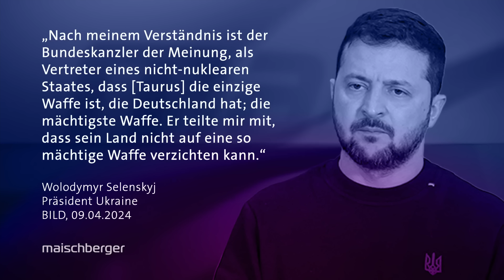Marie-Agnes Strack-Zimmermann & Gregor Gysi über Gaza, Ukraine und Waffenlieferungen | maischberger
Sollte Deutschland im Hinblick auf den Krieg im Gazastreifen keine Waffen mehr an Israel liefern? Braucht es einen sofortigen Waffenstillstand? Und wie geht es weiter im Krieg in der Ukraine? Über diese Fragen diskutieren bei Sandra Maischberger die FDP-Verteidigungspolitikerin Marie-Agnes Strack Zimmermann und der langjährige Fraktionsvorsitzende der Linken Gregor Gysi.

00:00 Intro & Begrüßung
00:30 Über Strack-Zimmermanns Europawahlkampagne "Oma Courage"
03:20 Waffenlieferungen an Gaza – Ja oder Nein?
08:40 Über Deutschlands Haltung zu Israel
16:50 Wie lässt sich der Ukraine-Krieg beenden?
23:00 Würde Putin NATO-Staaten angreifen?
25:45 Zur Lieferung des Taurus

Gysi fordert einen sofortigen Stopp aller Waffenlieferungen aus Deutschland an Israel, um das Vorgehen der israelischen Armee im Gazastreifen nicht militärisch zu unterstützen. Er betont, dass man die Ereignisse in Gaza nicht ohne den Kontext des Überfalls der Terrororganisation Hamas auf Israel am 7. Oktober bewerten dürfe. Weiterhin begehe die Hamas Kriegsverbrechen, indem sie sich im Gazastreifen hinter der Zivilbevölkerung verstecke. Der Linken-Politiker betont jedoch, dass auch das Vorgehen der israelischen Armee zu einem Kriegsverbrechen werde, wenn diese die Zivilbevölkerung töte, um die Hamas zu zerstören. Es brauche nun, da die Strukturen der Hamas laut Gysi weitestgehend zerstört seien, einen sofortigen Waffenstillstand, um den Krieg zu beenden und die Zivilbevölkerung zu schützen. Anschließend könne es eine Zweistaatenlösung und somit eine langfristige Lösung im Nahostkonflikt geben, so Gysi.

Marie-Agnes Strack-Zimmermann lehnt einen Stopp sämtlicher Waffenlieferungen an Israel ab. Deutschland liefere bereits heute keine „letalen Waffen“, sondern überwiegend Ersatzteile und nicht kampfentscheidende Ausrüstung. Dennoch müsse Deutschland dafür eintreten, dass es zum Schutz der Zivilbevölkerung zu einem Waffenstillstand kommen müsse. Sie betont auch, dass ein Großteil der israelischen Bevölkerung selbst für ein Ende des Krieges in Gaza sei – auch, um die immer noch dort festgehaltenen Geiseln zu befreien. Auch sehe die Bevölkerung zunehmend das Handeln von Ministerpräsident Benjamin Netanjahu kritisch.

Gregor Gysi fordert im Krieg Russlands gegen die Ukraine sofortige Verhandlungen: „Die Situation für die Ukraine wird jeden Tag schlechter.“ Der Krieg sei momentan für keine Seite auf dem Schlachtfeld zu gewinnen. Es brauche dringend diplomatische Bemühungen darum, dass Ländern wie Indien und China, die in enger wirtschaftlicher Zusammenarbeit mit Russland stünden, sich für ein Ende des Krieges aussprächen. Nur so können Russlands Präsident Putin erreicht werden.

Weitere Waffenlieferungen hält Gysi, im Gegensatz zu Strack-Zimmermann, für falsch. Die FDP-Politikerin hingegen betont, dass von russischer Seite aus keinerlei Interesse an Verhandlungen bestünde. Deshalb müsse man die Ukraine weiterhin mit allem unterstützen, was das Land benötige. Dazu zähle vor allem auch mehr Munition, die momentan nicht in ausreichendem Maße vorhanden sei.

Außerdem zu Gast waren:
Claus Ruhe Madsen (Wirtschaftsminister Schleswig-Holstein)
Theo Koll (langjähriger Leiter ZDF-Hauptstadtstudio)
Alev Dogan (The Pioneer)
Susanne Gaschke (NZZ)